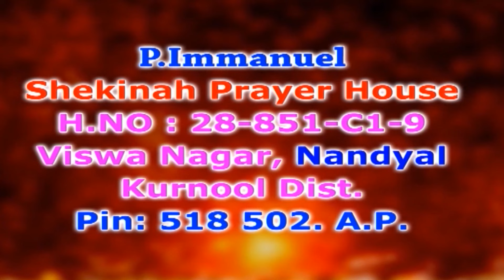Lessons we can learn from the book of Colossians | Part 8 | Brother P Immanuel | Subhavaartha Tv